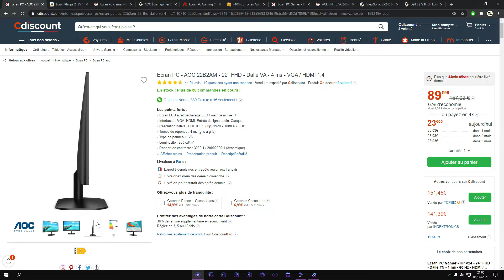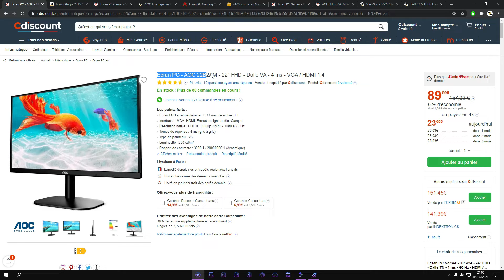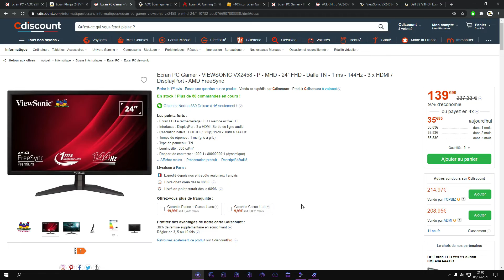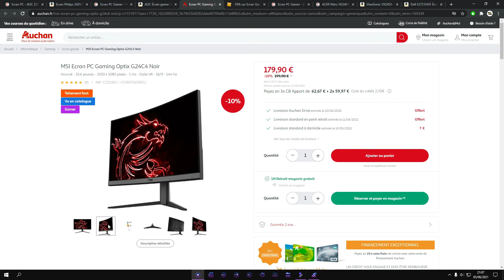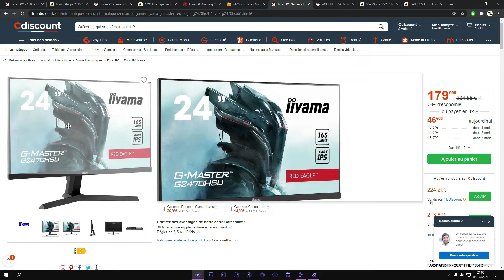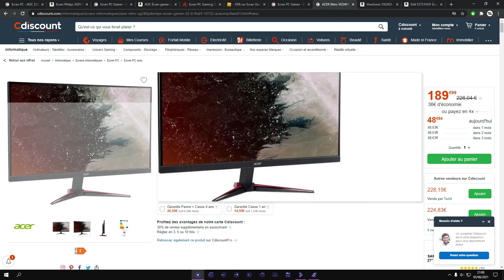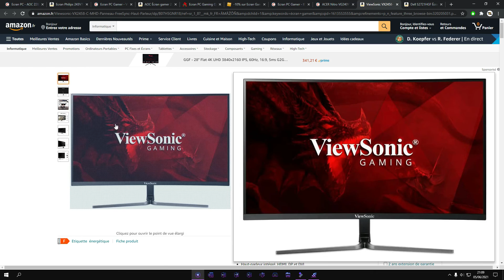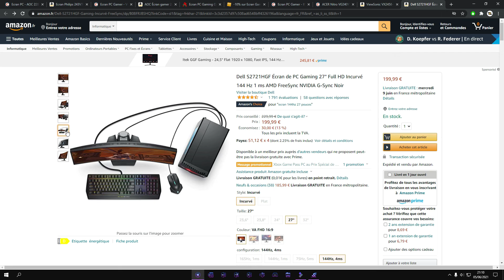Meilleurs écrans gamer à moins de 200€ - 2021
Quel est le meilleur écran gamer à moins de 200€ pour jouer dans les meilleures conditions ? Dans cette vidéo je vais répondre à cette question en vous présentant les 10 meilleurs écrans gamer du moment pour un budget de moins de 200€. Bon visionnage !

► TOP 9 : Philips 243V7QDSB

► TOP 7 : AOC 24G2

► TOP 1 : Dell S2721HGF

🕐TIMECODES🕐
00:00 Intro
00:30 AOC 22B2AM
01:18 Philips 243V7QDSB
02:05 VIEWSONIC VX2458-P-MHD
02:56 AOC 24G2
03:41 Optix G24C4
04:19 HP X24ih
04:48 IIYAMA G-Master Red Eagle G2470HSU-B1
05:20 ACER Nitro VG240YSbmiipx
05:56 ViewSonic VX2458-C-mhd
06:30 Dell S2721HGF
07:16 Outro

Titre : Meilleurs écrans gamer à moins de 200€ - 2021